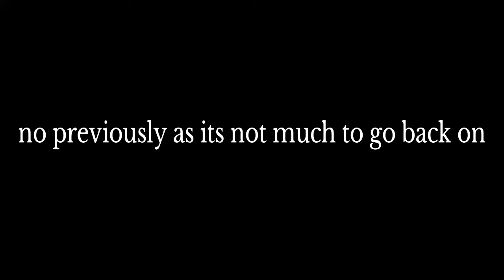Genshin impact Playthrough part 685 facing the false god